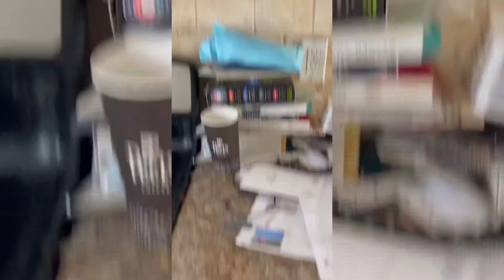🥲 .- VLOG #41 Por 8 años no la limpiaron esta casa 🏠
Limpieza de casa de cliente con OCD